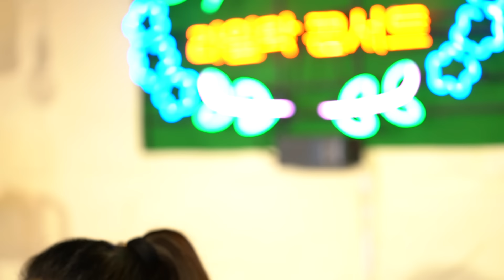Casablanca (Bertie Higgins) _ Singer, Lee ra hee _ English Song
수요일 / 토요일 라이브방송은 이라희tv에서 합니다.

* 언제나 좋은 노래 전해 드리기위해 최선을 다하겠습니다*